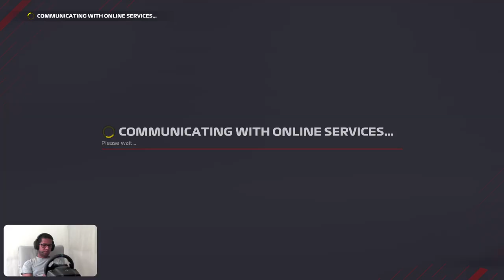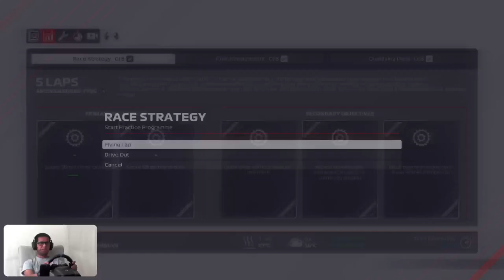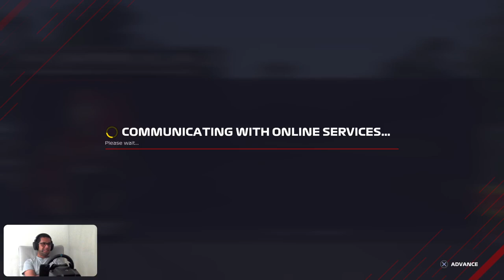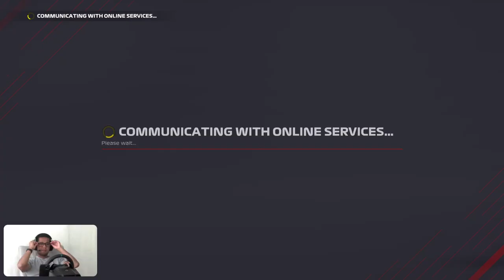#93 |🏎️ Weekly Event Canada 🇨🇦 P3+Quali+Setup | My Team Career Mode S1R14 Monza 🇮🇹 P2+CarSetup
🏎️ Weekly Event Canada 🇨🇦 P3-Quali + Setup | My Team Career Mode S1R14 Monza 🇮🇹 P2 + Jarno Opmeer Car Setup -- Watch live
- I got Pole Position for the 🇨🇦 GP Weekly Event 🙌🏽

Chapters
0:00 Channel Intro, Chat.
1:39:15 Best Lap, 1.15.662 Montreal Canada. Weekly event Pole position.

My Setup:
 • PS5
 • PS5 HD Cam
 • Logitech G923